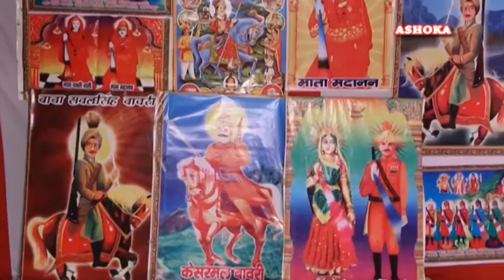mata madanan bhajan hay re mayia tane